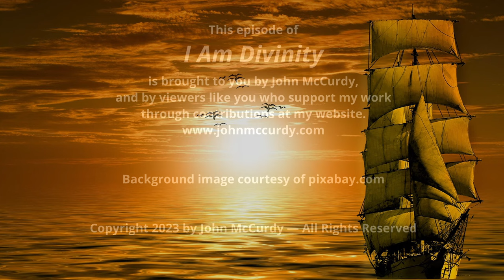Restoring the Feminine Captain of You ~ I Am Divinity with John McCurdy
How to stop chasing carrots and bring balance into your life.